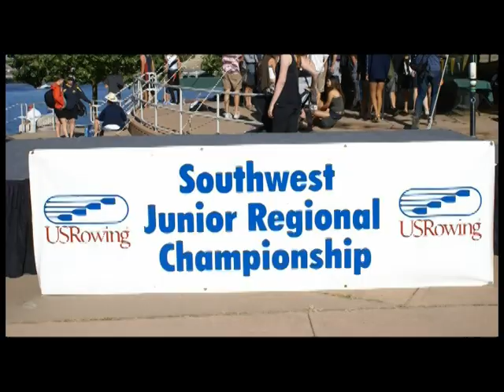Crew PE Video